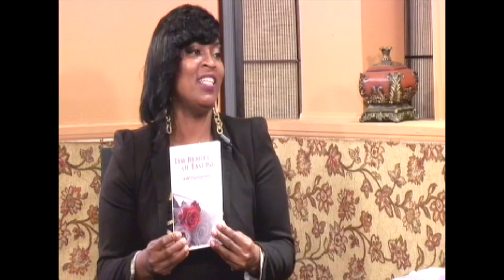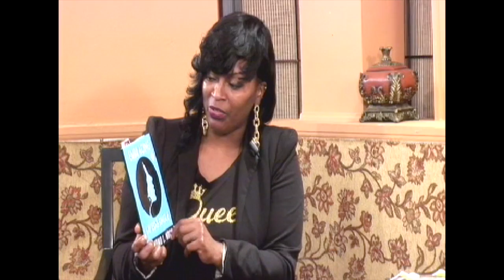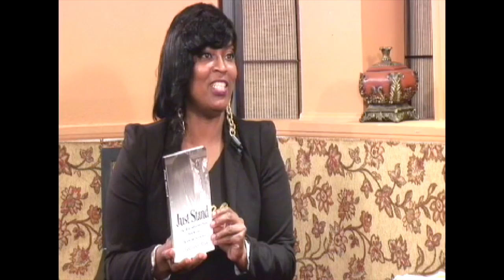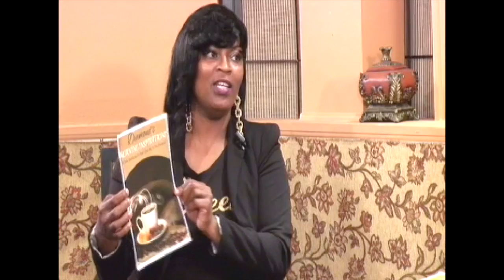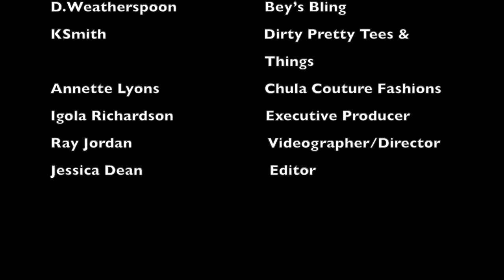Woman on Fire Season 2 Episode 6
Diamond Mock